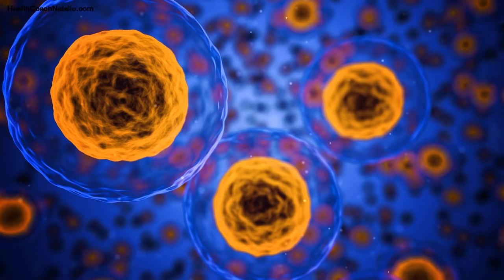ผลข้างเคียงของยาคีโม 5FU (Fluorouracil) ที่เราต้องรู้ก่อนรับยา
ยาที่โมที่ใช้กันมากที่สุด
ในนคลิปนี้อธิบายผลข้างเคียงที่เกิดขึ้นได้บ่อยเป็นปกติ (เกิดขึ้นในมากกว่า 30%) สำหรับผู้ป่วยที่รับ 5FU (Fluorouracil) และอาการข้างเคียงขั้นรุนแรงที่เราอาจไม่เคยรู้มาก่อนเลย